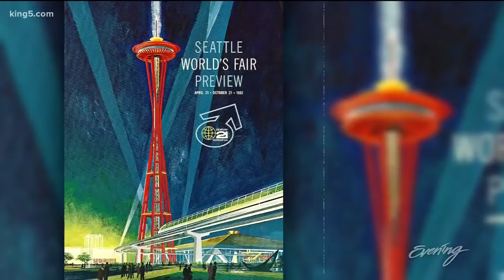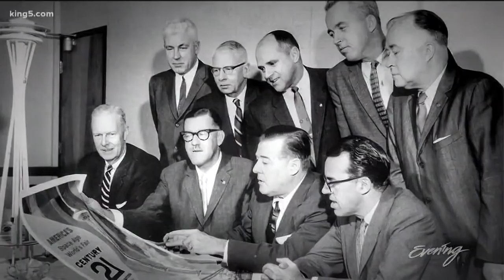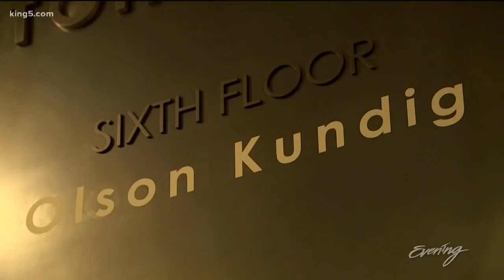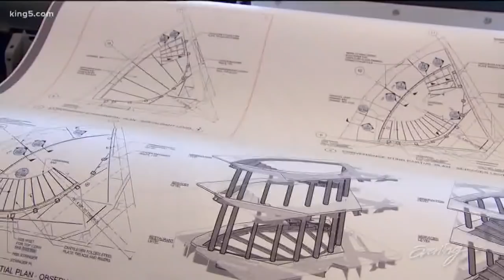The Space Needle: Remaking an Icon - Part 1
From the people who shaped it, to the ones who made it. Learn how the Space Needle's 100 million dollar makeover was completed.
 The history, the planning, & the construction Process